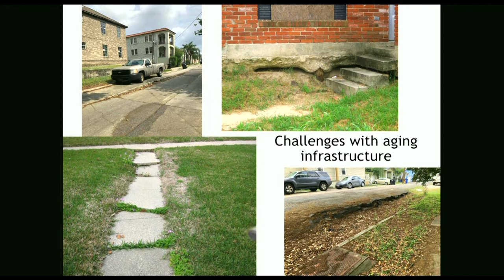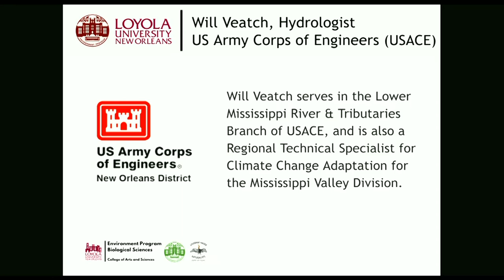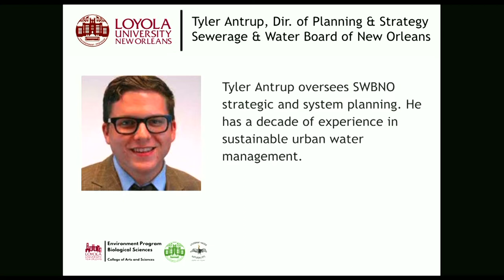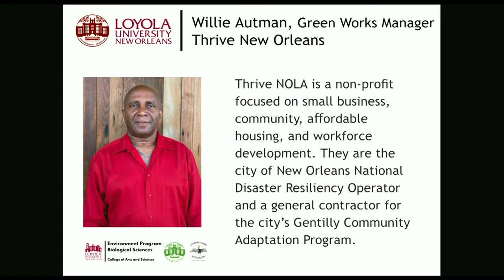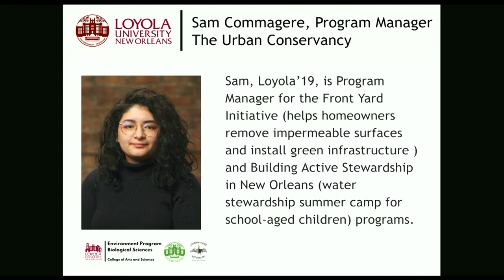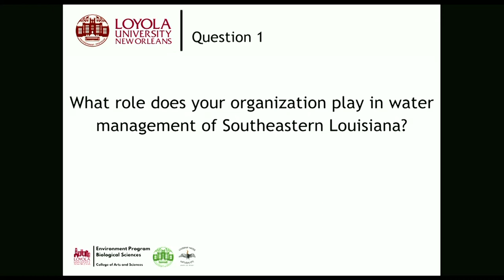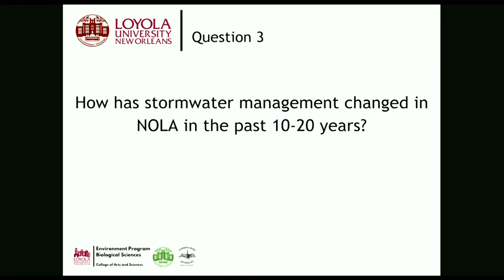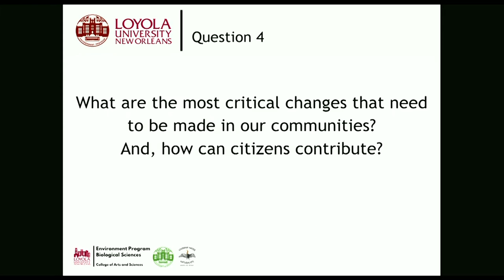Water Management and Its Ecological Health and Societal Impacts - Panel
Biology Department
Environment Program

Panel Discussion
Water Management and Its Ecological Health and Societal Impacts

Panelists:
Mastodonte:
Arien Hall & Luisa Abballe, Business Owners

Sewerage & Water Board New Orleans:
Tyler Antwerp, Director

Thrive Nola:
Willie Autman, Green Works Manager

Urban Conservancy:
Sam Commagere, Program Manager

USACE:
William Veatch, Hydrologist